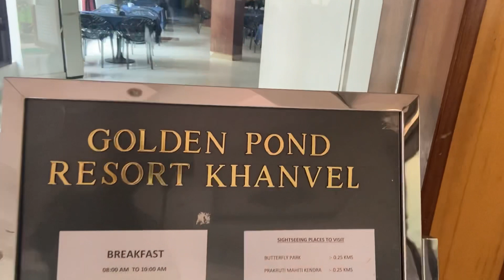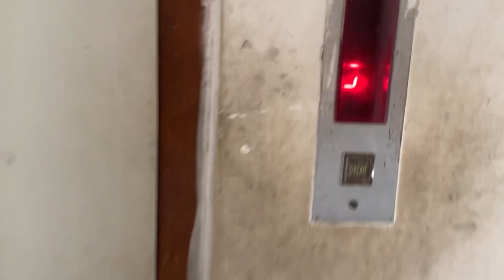|| GOLDEN POND RESORT || VLOG 09 || SILVAASA KHANVEL || BEST 4 star ⭐️ Hotel || BEST VIEW 🏔🏔🏔 ||